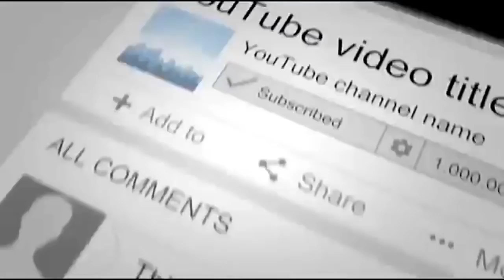Dog Misses Mom And Calls Her At Work, Millions Of People Online Can't Stop Cracking Up